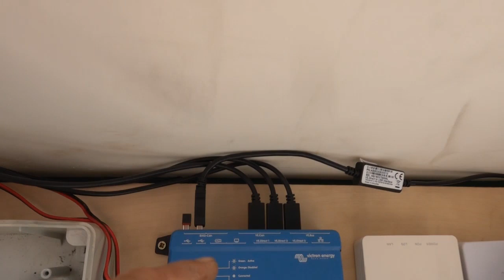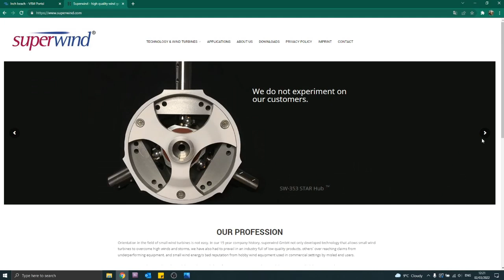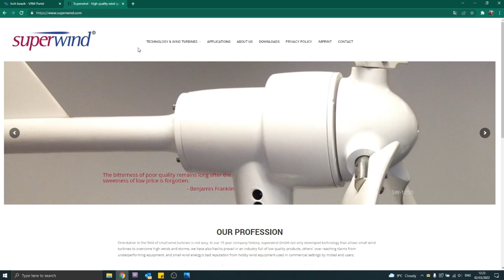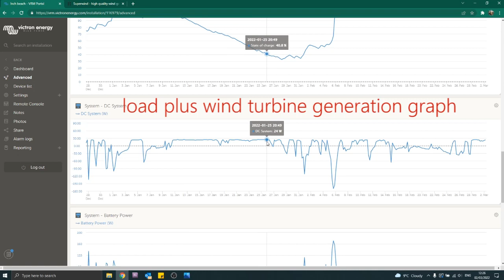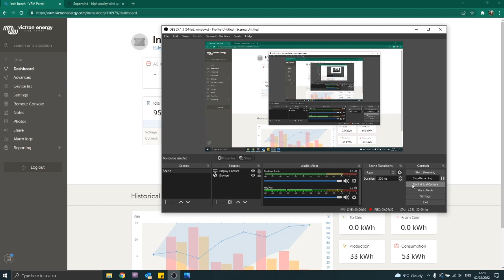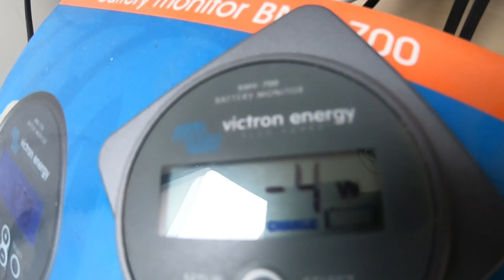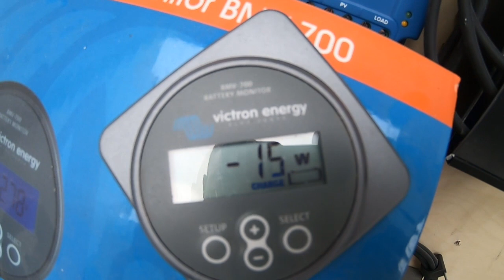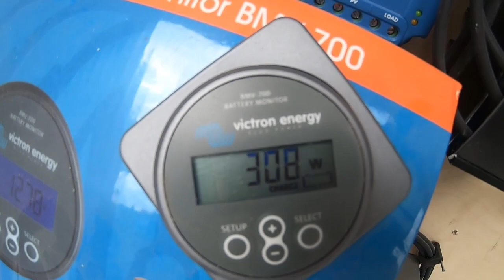Superwind turbine solar PV battery and victron off grid system, Smart Beach Kerry Inch Ireland